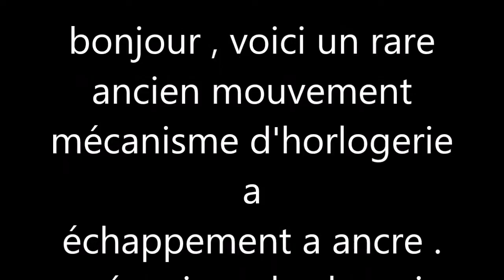ancien mouvement mécanisme horlogerie anglais pendule comtoise Finnemore & sons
8 day Antique Longcase Clock Grandfather movement  Finnemore & Son

bonjour , voici un rare ancien mouvement
 comtoise ? ou autre . a remontoir ressort ?
échappement a ancre .
A IDENTIFIER .
 mécanisme horlogerie anglais
Finnemore & son
(Birmingham).
dimensions :
14 x 20 x 9 cm = 5.51 x 7.87 x 3.54 inches
a nettoyer , pour pièces ou a restaurer. dans son jus sorti de l'atelier de l'horloger . ceci dit lorsque nous l'avons posé sur la table pour le photographier , il c'est mis a fonctionner tout seul , regardez la vidéo sur youtube.

hello, here is a rare old movement
  Grandfather? Or other . a spring winder?
exhaust has anchor.
TO IDENTIFY .
  English clockwork
Finnemore & son
(Birmingham).
dimensions:
14 x 20 x 9 cm = 5.51 x 7.87 x 3.54 inches
to clean, for parts or to restore. in its juice out of the watchmaker's workshop
That said when we put on the table to photograph, it is set to operate alone, watch the video on youtube.

ciao, qui è una rara vecchio movimento
  Il nonno? o altro. un avvolgitore a molla?
scarico ha ancoraggio.
IDENTIFICAZIONE.
  Inglese a orologeria
Finnemore & figlio
(Birmingham).
dimensioni:
14 x 20 x 9 cm = 5,51 x 7,87 x 3,54 pollici
pulire, per parti o per ripristinare. nel suo succo di laboratorio di orologeria
Detto questo, quando abbiamo messo sul tavolo per fotografare, è impostato per operare da solo, guarda il video su youtube.